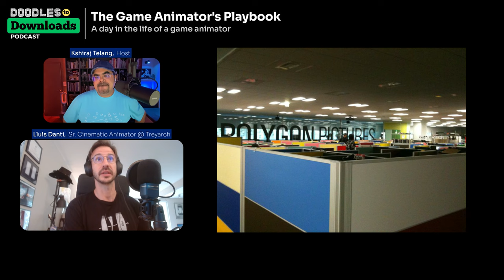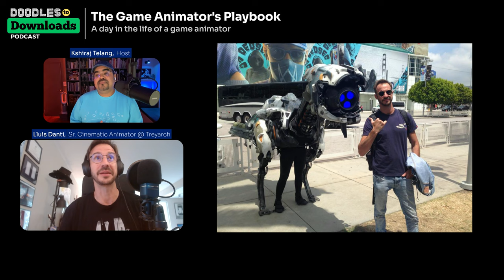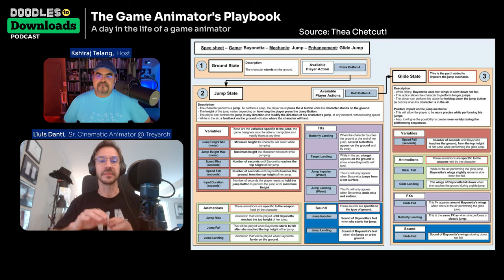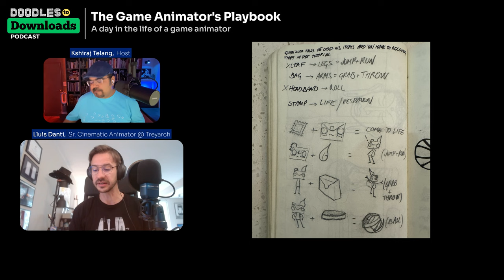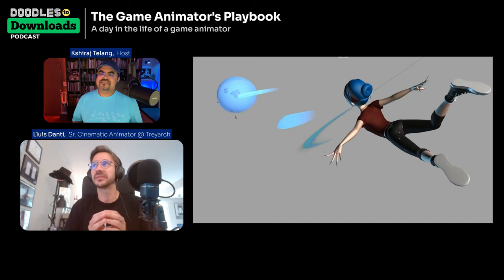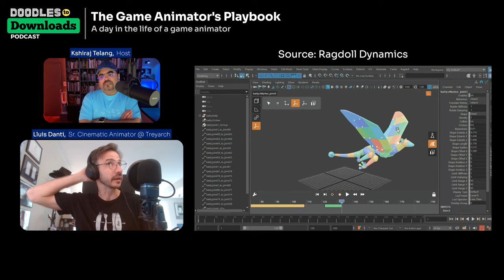'The Game Animator's Playbook' with Lluis Danti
Today, we are in for a visual treat, as our guest is Lluis Danti, a highly accomplished animator who has worked on games like Horizon Zero Dawn, Call of Duty: Modern Warfare III, Tearaway, Farm Heroes Super Saga, and more. In this episode, we will learn from Lluis about what a day in the life of a game animator looks like.

Some of the topics covered include:

- What does the typical workflow look like for a game animator?
- Do animators influence other aspects of the art pipeline?
- What is the importance of acting in making animations for games?
- What are the main differences for an animator working on games vs. working on films?
- What are the current-gen tools for an animator working on games?

Chapters:
0:00 Episode Intro
0:32 Introduction: Lluis Danti
1:10 Career Journey
8:14 Daily Workflow
14:30 Influence on Art Pipeline
16:33 Technical Artist Role
18:16 Common Challenges
20:56 Tools & Evolution
24:12 Acting in Animation
27:01 Guidance to Mocap Artists
29:04 Proud Projects
32:14 Exciting Tasks in Your Role
34:37 Boring Tasks
36:34 Advice for Aspirants
39:45 Wrap Up